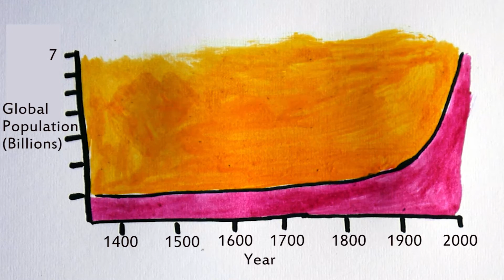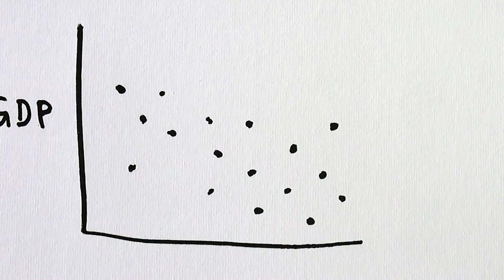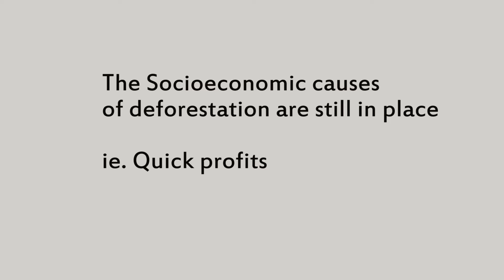Deforestation part 2: Why do we cut down trees?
You probably know by now that tropical deforestation is bad (or if you haven't then check out part 1). But have you ever stopped to wonder why people do it? In this episode we'll be exploring some of the root causes of deforestation.